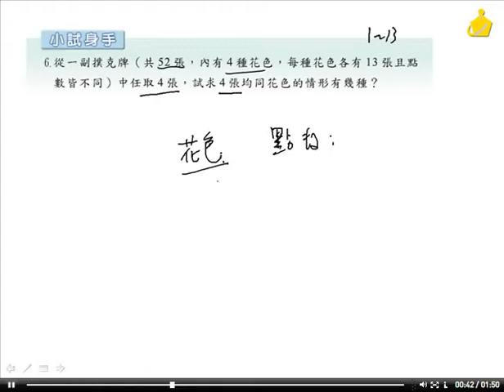職校數學CIII陳版第三章3－3小試身手6